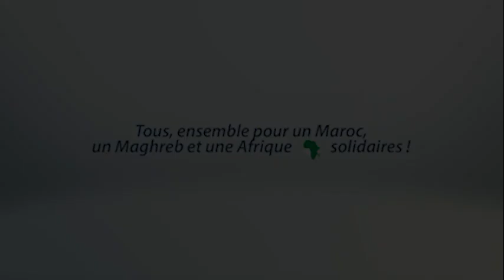"Révolution de l'Espoir : Découvrez la Prothèse Révolutionnaire de Moustapha qui Va Vous Étonner !"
Vous pensez avoir tout vu ? Attendez de découvrir la nouvelle prothèse de jambe de Moustapha ! 💥 Une nouvelle ère commence avec la prothèse révolutionnaire de Moustapha.